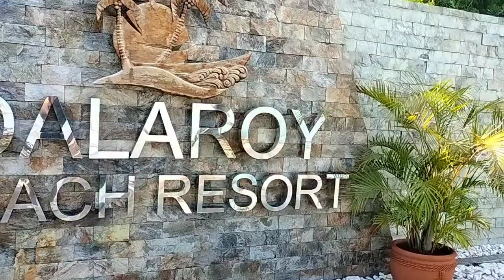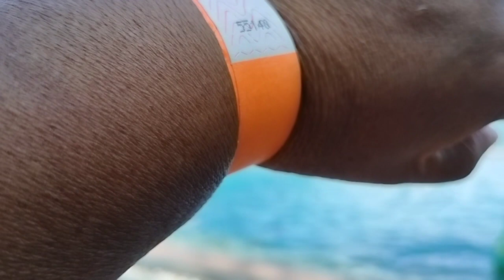HEALTH & FITNESS SEXY LADIES SWIMMING DALAROY BEACH RESORT@espievlog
Health&FitnessSexyLadiesSwimmung DalaroyBeachResortTernateCavite@espievlog